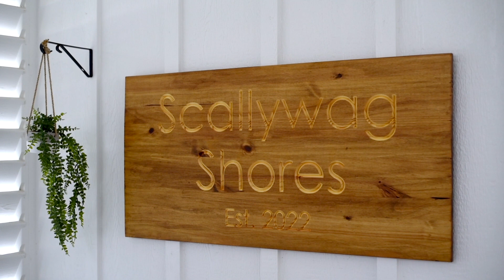Scallywag Shores - Est. 2022 - Luxury home w/ HOT TUB, steps from the beach!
New construction luxury home in Pirates' Beach a few houses off the beach!
Scallywag Shores has everything you need & more! This is the perfect getaway even during the off-season. Our fully enclosed lower level features a bar with TV, ping pong table, swings and Blackstone grill. Enjoy other amenities such as the HOT TUB, corn hole boards, putting green and beach cruiser bicycles. The inside of the property has 4 BR, 3.5 BA, fully equipped kitchen, upstairs game room and 4 spacious balconies.